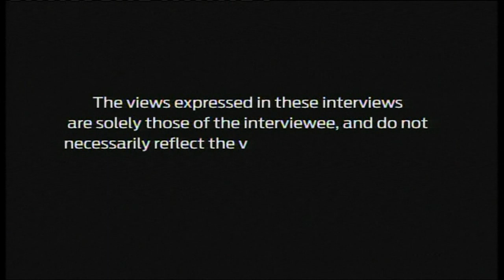Jeff Koinange Live with Africa Economics MD and columnist David Ndii part 3